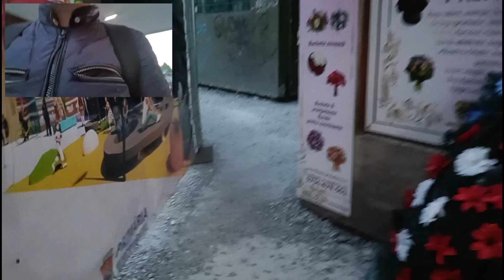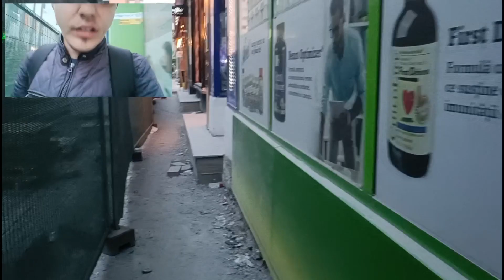Am ieșit puțin la plimbare și m-am dus să văd cum arată parcul olimpic de la bazin